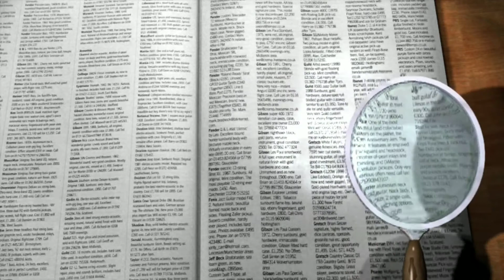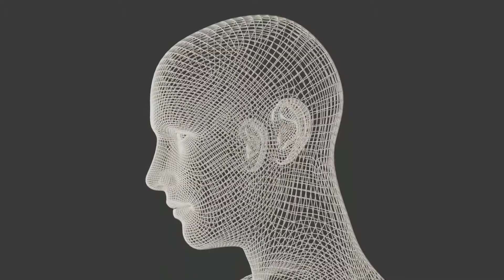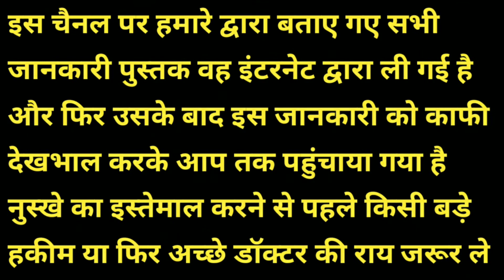दांतों की सफाई कैसे करें दांतों की मजबूती के लिए । dant dard ka ilaj danto ke rog aur unka ilaj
About this.

आज इस जानकारी के अंदर मैंने आप सभी को दांतों की समस्या के बारे में एक बहुत ही अच्छा नुस्खा बताया है अगर आप मेरे द्वारा बताए गए इस नुस्खे का इस्तेमाल करते हो इस मंजन का इस्तेमाल करते हो तो आप अपने दांतो की ए टू जेड सभी समस्याएं धीरे-धीरे करके समाप्त कर सकते हो जैसे दांतों का हिलना दांतों में ठंडा गरम पानी लगना दांतों से खून आना मसूड़ों से खून आना मसूड़ों का फूलना दांतों का पीलापन दांतों का कालापन दांतों का हिलना डुलना या दांतो में दर्द रहना दांतों में चषक रहना इन सभी समस्याओं को समाप्त करने के लिए आज का नुस्खा बहुत ही ज्यादा कमाल का और बहुत ही ज्यादा असरदार है

Queries solved in this video :
1) danto ke pile pan ka ilaj
2) dant dard ka ilaj
3) danto ka desi batao
4) danto ka desi nuskha
5) tooth pain
6) masudo ka ilaj kaise kare
7) masudo ka ilaj bataye
8) masudo ka ilaj batao
9) masudo ka ilaj
10) danto ke rog
11) danto ke rog aur unka ilaj
12) दांतों की सफाई
13) दांतों की सफाई कैसे करें
14) दांतों की मजबूती के लिए
15) दांतों की दवा
16) दांत दर्द